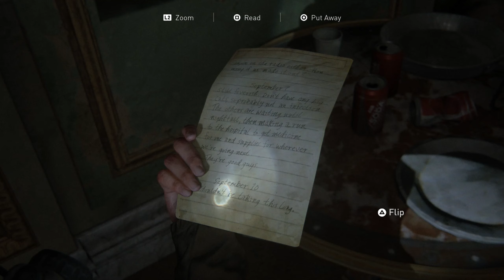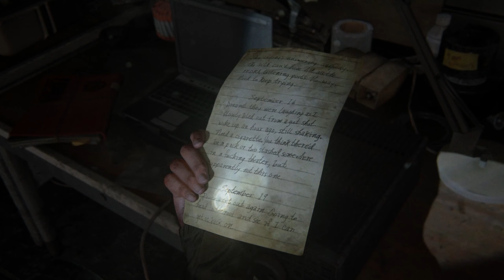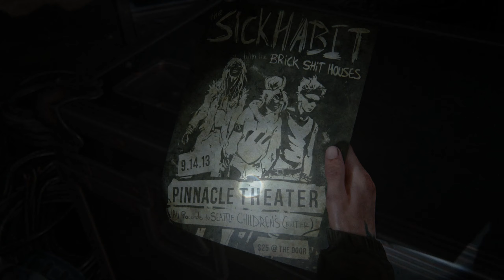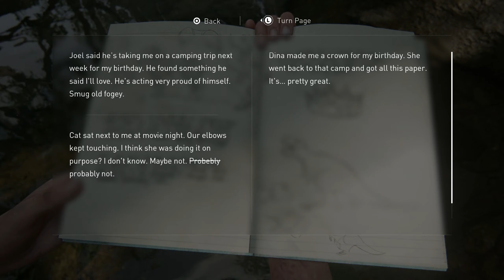The Last of Us Part 2 Walkthrough Part 7 - PS4 Gameplay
If you don't want to miss out on the future live streams come on over
Welcome to my The Last of Us Part 2 Walkthrough. My playthrough of the game will show the entire storyline, cutscenes, bossfights and ending.